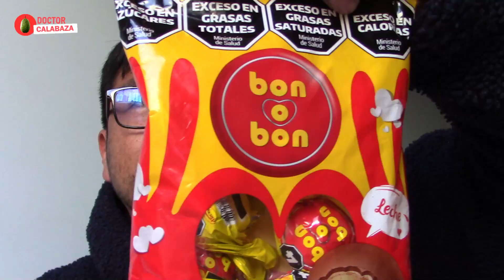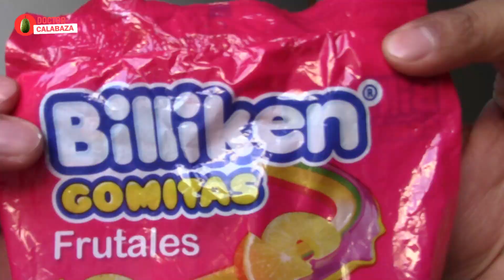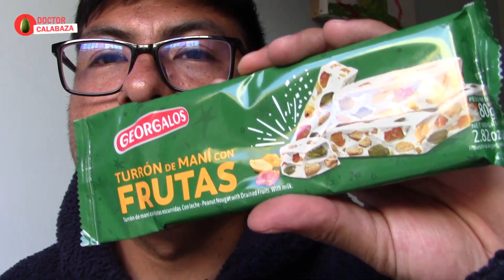Colombiano prueba por primera vez dulces y mecato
Una gran cantidad de dulce como Alfajores, chicles, chocolates y papas argentinos.